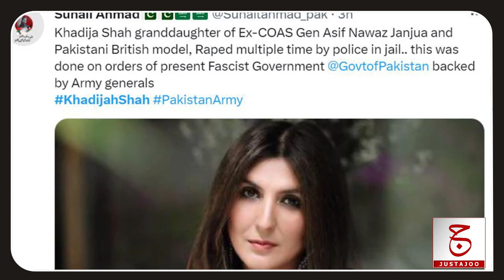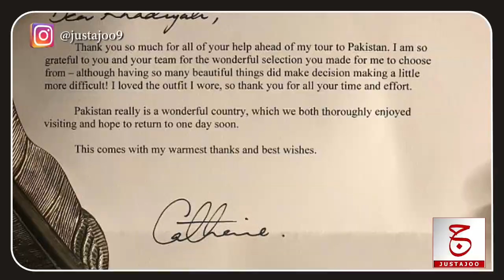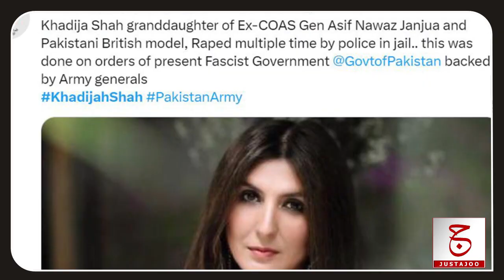Who Is Khadija Shah? | Granddaughter of late Gen Asif Nawaz Janjua | Justajoo | Awais Ghauri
Hello Questers !
How famous Pakistani fashion designer Khadija Shah is facing difficulties after leaving a luxurious life to support Imran Khan. In today's video we will try to know who is Khadija Shah? What is her family background? What kind of environment did she see from her childhood which created bad feelings for Pakistani politicians in ? Why did she cross all limits in support of Imran Khan and above all how is she being treated?